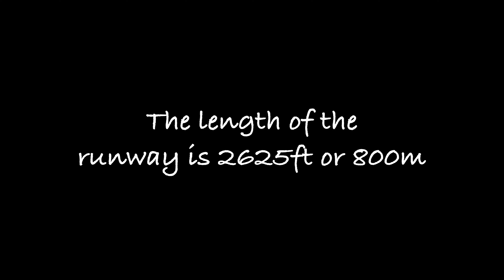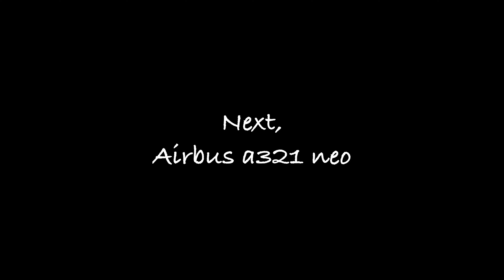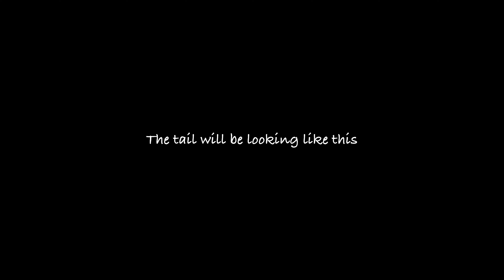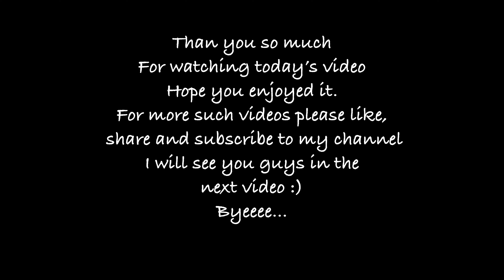|| Big planes on Corvo airport ||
Today I'm going to fly big planes on Corvo Airport